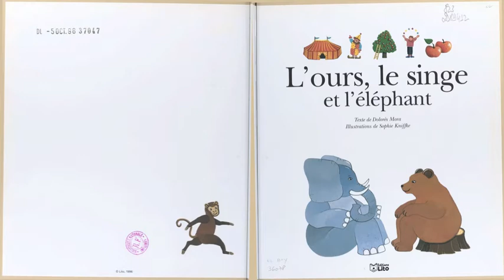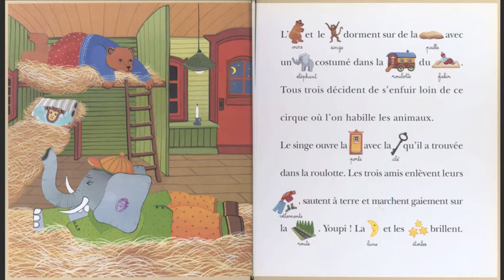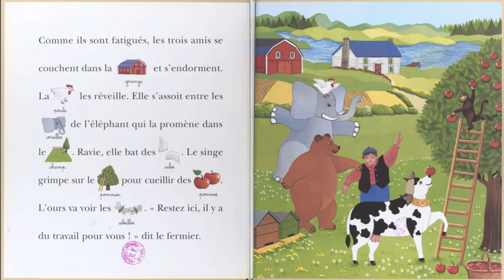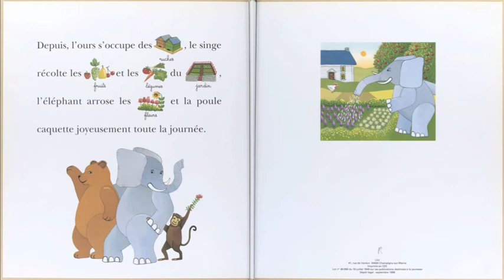Histoire pour enfants - L'ours, le singe et l'éléphant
L'ours et le singe dorment sur de la paille avec un éléphant costumé, dans la roulotte du fakir. Ils sont si tristes... Une nuit, il décident de s'enfuir du cirque !
Auteure : Dolorès Mort